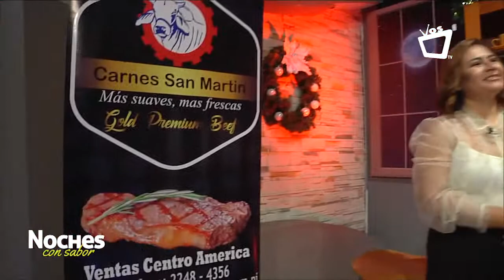NOCHES CON SABOR || Receta fácil para cocinar un delicioso lomo pinchado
Para este mes de diciembre hay varias recetas que se pueden realizar para compartir con toda la familia y el chef Juan Carlos nos trae un riquísimo lomo pinchado.